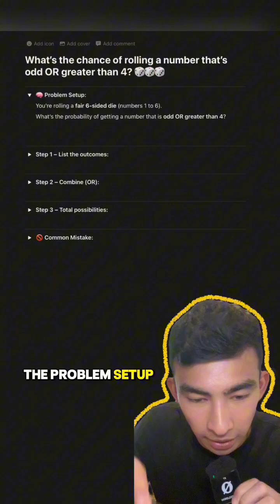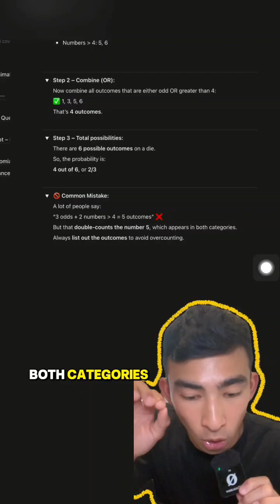Understand Probability with Dice 🎲 | Lee Mathematics Tuition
Struggling with probability in junior high maths?

Let's try this using dice rolls. 🎲

In this quick maths hack video, I’ll show you how to break down dice probability step by step so it finally makes sense.

Perfect for:
✅ Junior high & middle school students
✅ Quick exam revision
✅ Understanding probability without stress